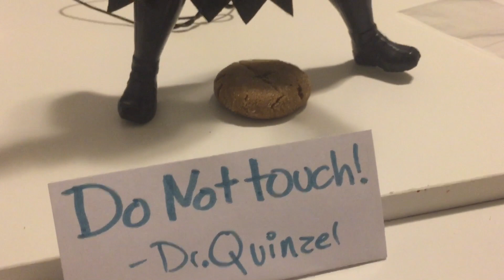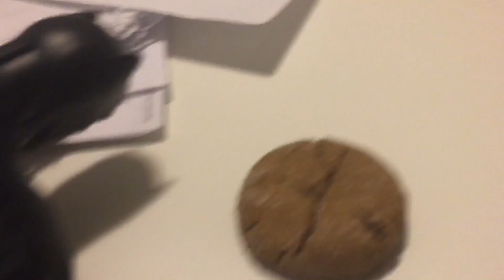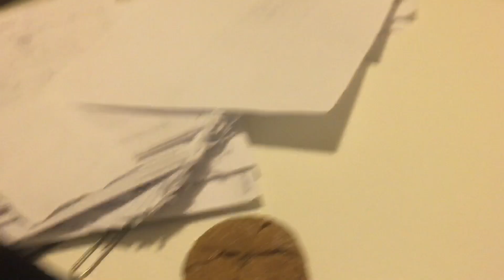Batman vs The Joker-Christmas Madness 2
Ginger snaps are worth fighting for apparently... Merry Christmas Eve. Have fun with your families and friends on Christmas 🎄😄